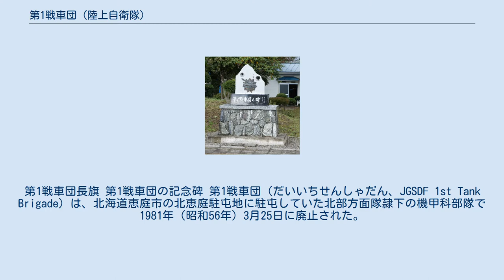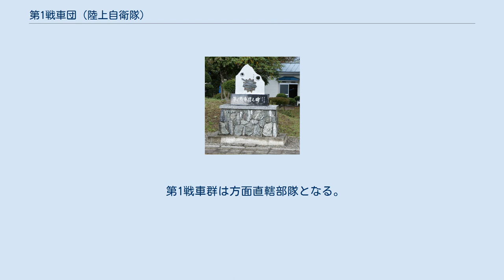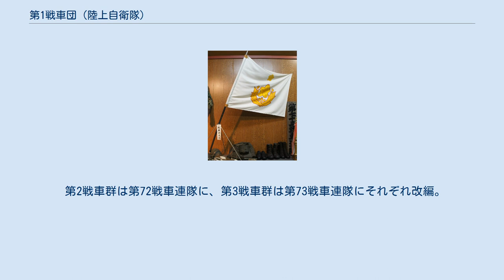第1戦車団 (陸上自衛隊)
廃止された部隊_(陸上自衛隊)
第1戦車団長旗 第1戦車団の記念碑 第1戦車団（だいいちせんしゃだん、JGSDF 1st Tank Brigade）は、北海道恵庭市の北恵庭駐屯地に駐屯していた北部方面隊隷下の機甲科部隊で1981年（昭和56年）3月25日に廃止された。
 戦車団旗は帽章に桜星一つの将補が団長の部隊であり、北恵庭駐屯地司令を兼ねていた。
部隊マークは、制定されていなかった。
砲塔側面には、日の丸のみで、車体ナンバーの色で各群の色が定められていた（1戦群：赤、2戦群：青、3戦群：黄）。
 当時の北部方面隊における戦車部隊は、第1戦車群（当時は3個戦車大隊基幹）の他に各師団に4個戦車中隊を保有する戦車大隊のみであった。
当時冷戦時代に向かっていた状況の中、対ソ連への戦車部隊の管理一元化と、大規模な戦車戦へ備える観点から従来の戦車群を改編し増強、当時第2師団管内の普通科部隊を装甲車で輸送する任務を付与されていた第102装甲輸送隊を戦闘時に配属される普通科部隊の輸送目的に隷下に組み込み、全国唯一の戦車団として新編したのが第1戦車団である。
団独自に戦車部隊を運用し大規模な戦車戦闘が行える反面、戦車戦を行うのに重要な普通科部隊が方面直轄に存在しなかった点、近隣の第7師団から第23普通科連隊などの機械化連隊の支援を受けて戦車団検閲などの訓練を行ってきた環境、整備や管理等を行う観点から戦車団のあり方に対して陸幕内部で意見が交わされた結果、当時機械化師団であった第7師団を機甲師団として改編する観点から第1戦車団を廃止、7年でその幕を下ろすことになる。
 廃止後は第1戦車群のみが戦略予備部隊として方面総監直轄部隊として残留、第2戦車群と第3戦車群を第7師団隷下で第72戦車連隊・第73戦車連隊として改編。
第102装甲輸送隊は第3普通科連隊の装甲車化改編のため廃止となる。
 第1特車群 第1戦車群 第1戦車団 第1戦車群隷下の戦車大隊を群本部、本部管理中隊、5個戦車中隊からなる戦車群（第101戦車大隊を第1戦車群、第103戦車大隊を第2戦車群、第104戦車大隊を第3戦車群）に改編。
 第102装甲輸送隊（上富良野駐屯地）を編合。
 61式戦車装備。
 第1戦車群は方面直轄部隊となる。
 第2戦車群は第72戦車連隊に、第3戦車群は第73戦車連隊にそれぞれ改編。
 第102装甲輸送隊は廃止。